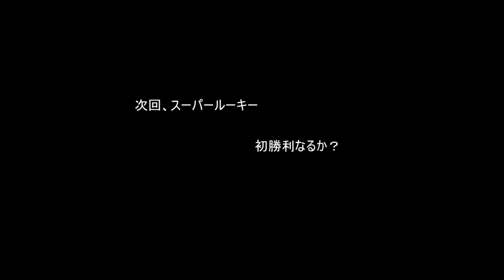【ゆっくり実況】楽天の日本一を目指して【pat1】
サムネのネタが思いつかなかったぜ。